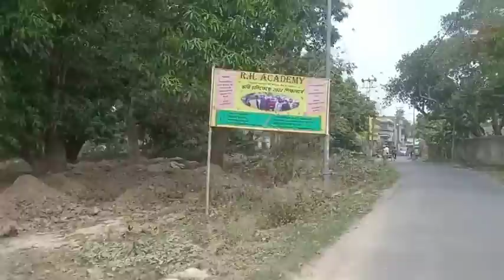একরাতে তৈরি এই মসজিদ অনেক বড়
একরাতে তৈরি এই মসজিদ অনেক বড়bengalindia10 This mosque built in one night is very big